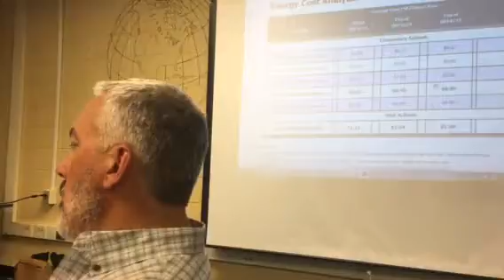CFAQ at WBHS library